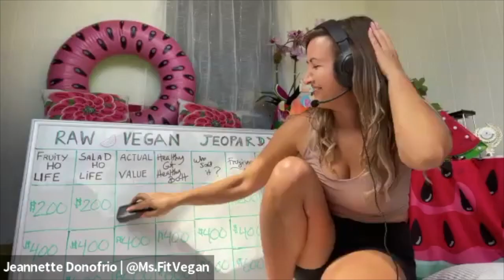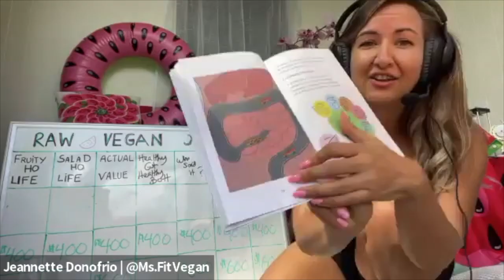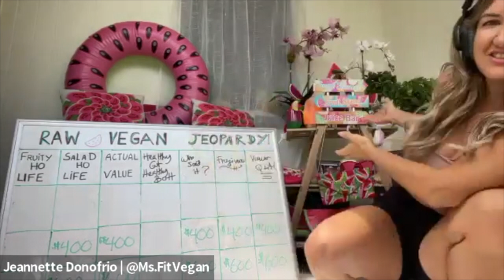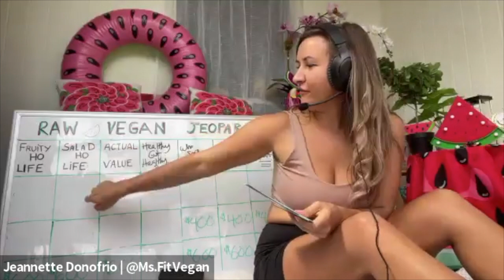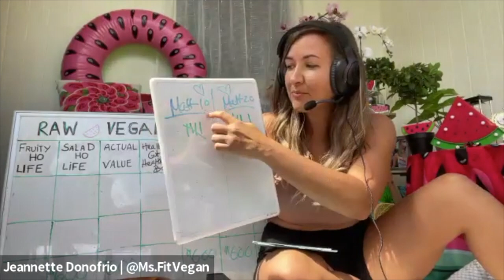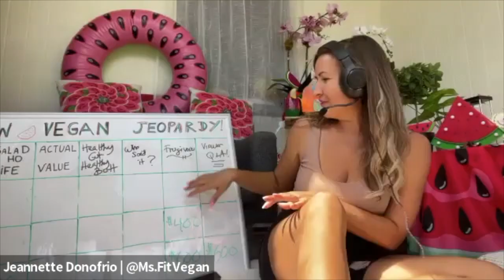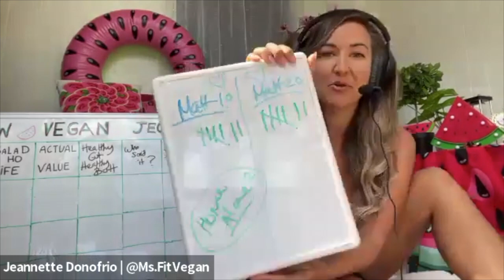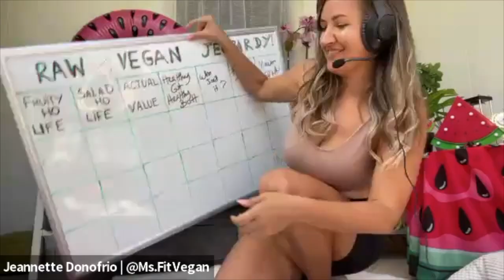Let's Play Raw Vegan Jeopardy | The Raw MisFits Show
If one of your goals is to become a healthy vegan so you can lose weight, feel better, feel stronger, look gorgeous and be your fittest, sexiest and healthier version.

I GOT you boo!

The Ultimate Raw Transformation Group Coaching Program starts Oct 30 and will give you REAL accountability from Matt and I and help you get off the processed food, get rid of the toxic chemicals and finally have the health, skin, hair, body and life you DESERVE! 💖🙏🏼🤗🍇🍑🍉🍌🍌🍓🍊🍓🍓🍐🍇🍇🍓🍉🥝🍍🥒🍒🍑🍅